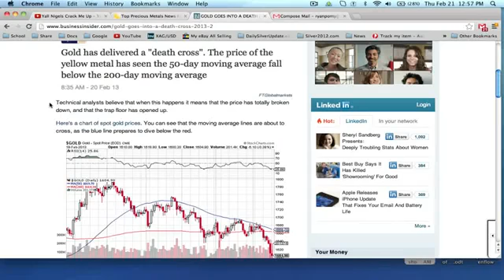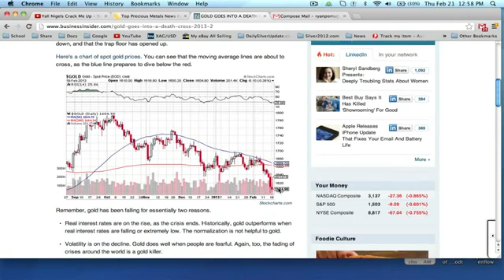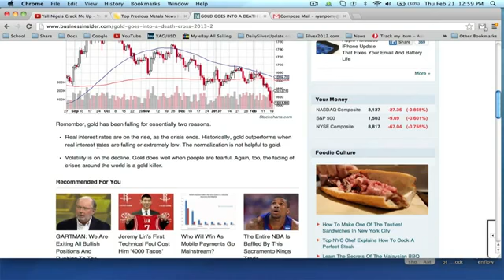Gold Moving Average Death Cross Price Crash Report YouTube